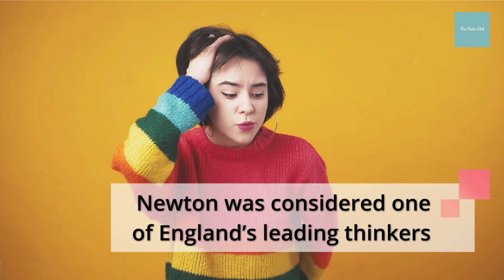Fun Facts about Isaac Newton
Isaac Newton is one of the most famous scientists in history, but what do you really know about him? In this video we cover some of the most interesting and fun facts about Isaac newton. Did you know he was a musician or that he had a pet dog that he named Diamond? Watch this video to learn more!

Newton’s life got off to a rough start

Newton was deeply religious from a young age

Newton got a career boost from the Great Plague of 1665

Newton was considered one of England’s leading thinkers

Newton got into several conflicts with other scientists and mathematicians

In his later life, Newton enjoyed a political career

Newton was given a send-off fit for a king